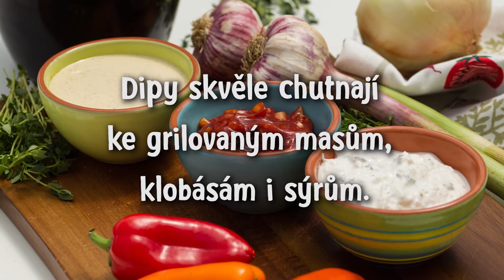3 dipy ke grilování z 5 surovin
Pár ingrediencí, jedinečná chuť! Vezměte několik běžných surovin, které má každý stoprocentně v kuchyni, a proměňte je v tyto lahodné dipy. tescorecepty.cz - čerstvá inspirace